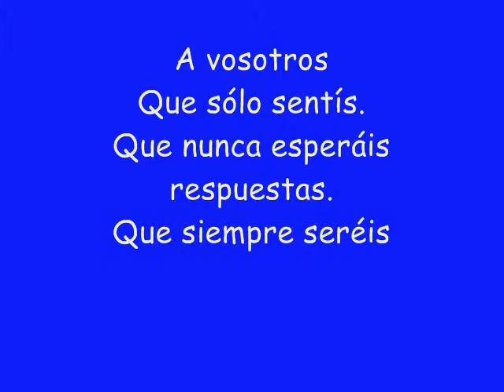Lo mejor de mi vida